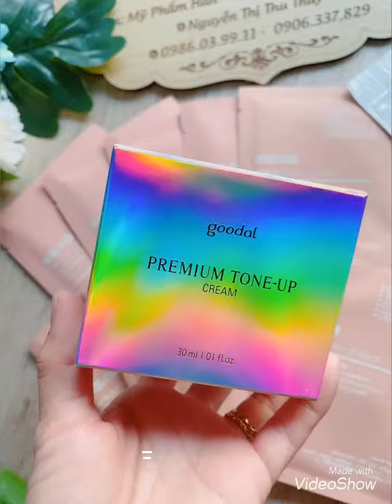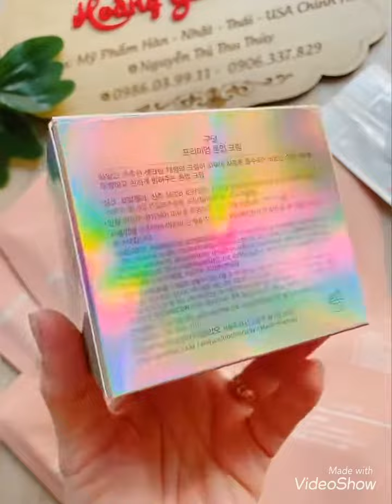KEM ỐC SÊN CHÍNH HÃNG MẪU MỚI 2020-Hotline0986039911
🐚 KEM ỐC SÊN MẪU MỚI 2020 CHÍNH THỨC
Sau nhiều phiên bản thử nghiệm
Mẫu mới chính thức được công bố

🌟  KEM ỐC SÊN HÀN QUỐC 🌟
KEM ỐC SÊN HÀN QUỐC CHÍNH HÃNG

30ml -1hop

😚❤ Chiết xuất từ nhân sâm trắng , dịch ốc sên và vàng nguyên chất.
Công dụng
🍃 Làm trắng mịn da
🍃 Căng bóng da
🍃 đặc trị mụn , thâm nám
🍃 Tái tạo da từ sâu bên trong
🍃 Cung cấp nước và giúp da có sức sống đàn hồi tốt
🍃Trị sẹo rỗ những vết thương khó lâu ngày khó lành
🍃 Trị dị ứng hoặc thay thế các loại thuốc bôi ngoài da như kiến chích ...vv
🍃 Trị nhăn vết chân chim của phụ nữ bước sang tuổi 25
🍃 Se khít lỗ chân lông cho mụn ẩn ko có quyền xâm nhập vào làn da của bạn
🍃 Trị da nhờn da dầu khó sài kem
🐌🐌🐌 Có chiết xuất từ ốc sên và vàng nguyên chất có tác dụng dưỡng trắng, sáng da, bộ dưỡng cải thiện tone da, cho bạn làn da trắng hồng rạng rỡ.
👌👌👌 Bên cạnh đó, kem còn giúp chất chống ôxy hóa hiệu quả với acid amin, các acid béo thiết yếu, vitamin, khoáng chất và nguyên tố vi lượng